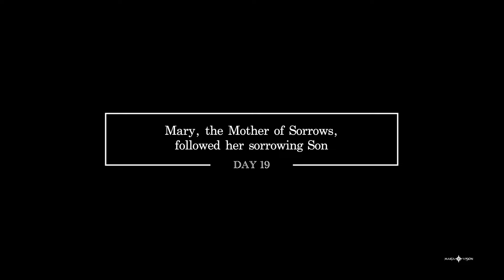Day 19 || Mary, the Mother of Sorrows, followed her sorrowing Son